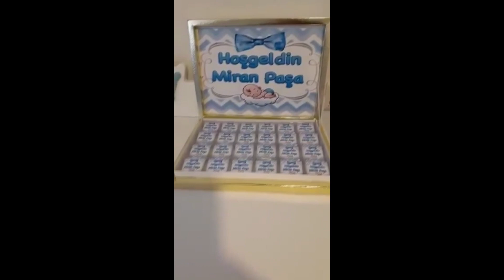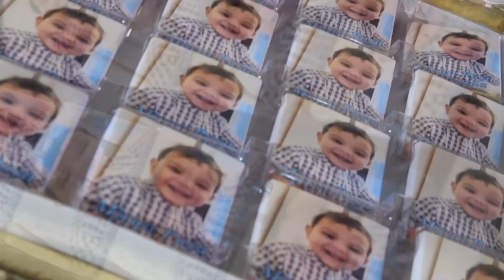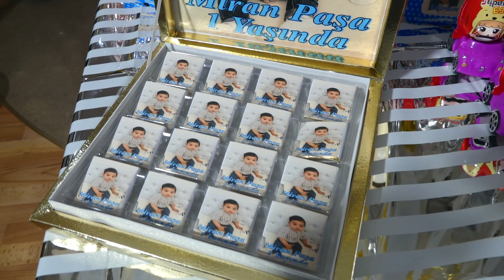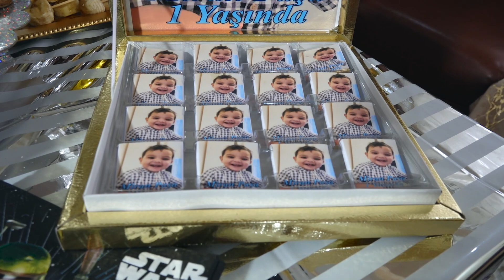MIRAN PASA 1 YAS GUNU